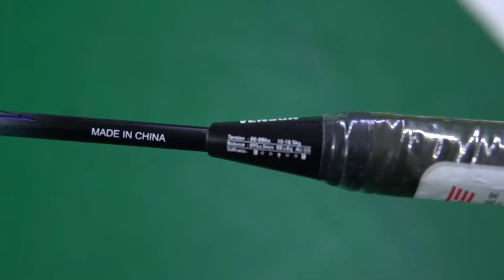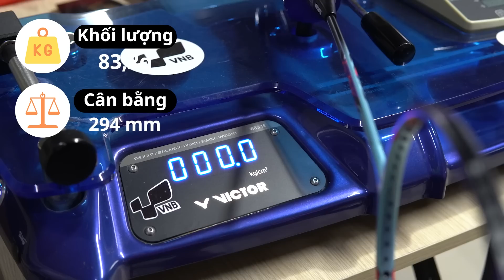LƯỚT SÓNG cùng SIÊU PHẨM GIÁ RẺ 2023 | Giới thiệu nhanh Vợt cầu lông VS Challenger 710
Nếu bạn đang có nhu cầu tìm kiếm cho mình một cây vợt cầu lông giá rẻ, chất lượng, thiết kế đẹp và đặc biệt là vừa ra mắt trong năm 2023 thì không thể nào bỏ qua VS Challenger 710

Chi tiết hơn về siêu phẩm Vợt cầu lông VS Challenger 710 mời các bạn cùng theo dõi video phía trên đây nhé!

Mua vợt cầu lông VS Challenger 710 chính hãng tại đây